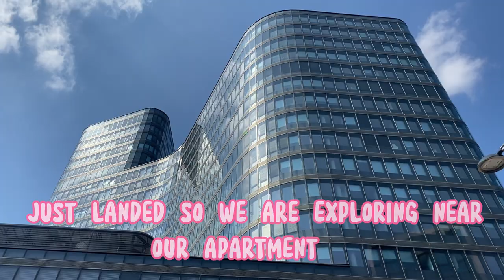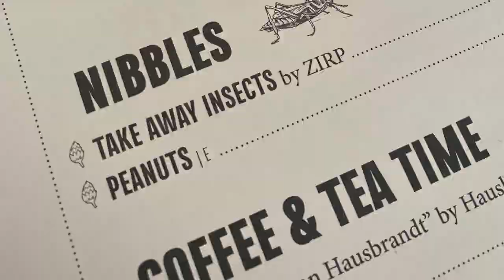THINGS TO DO IN VIENNA | AUSTRIA TRAVEL GUIDE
Spend three days with me in Vienna visiting St Stephen's Cathedral, Karlskirche, an Aussie Bar, Hundertwasser and much more!